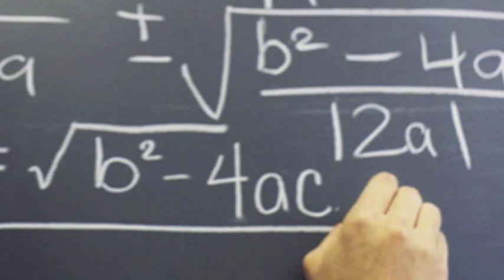Teaching Mathematics: Numeracy with Indigenous Students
Indigenous Mathematics. Pedagogy Approaches. Strategies to teach numeracy to Indigenous Students. Cultural Awareness.